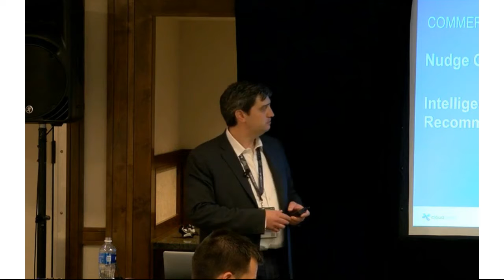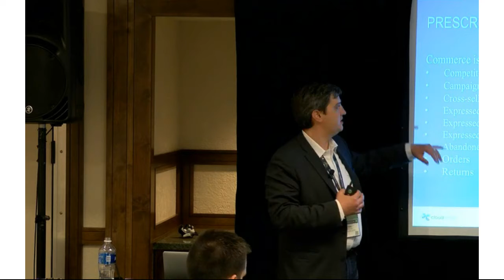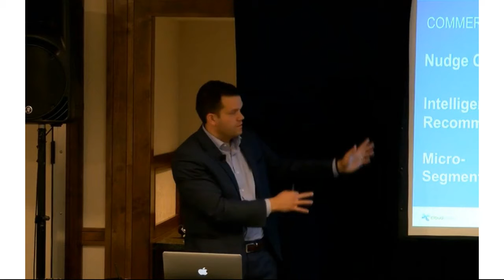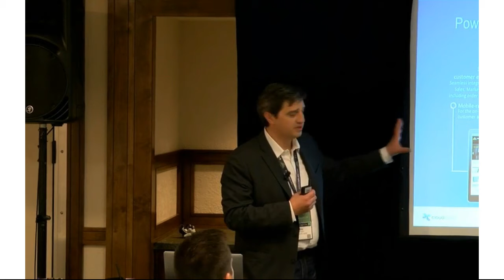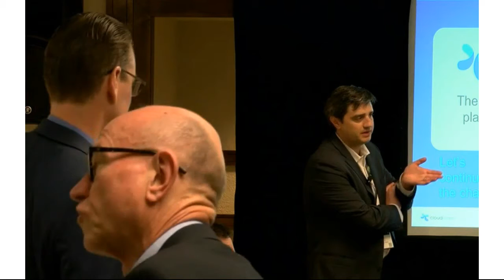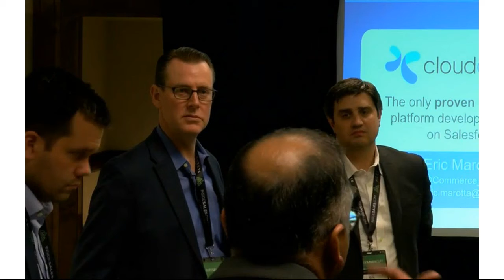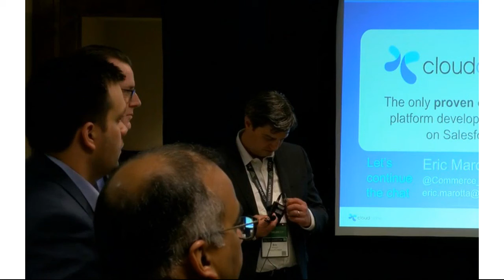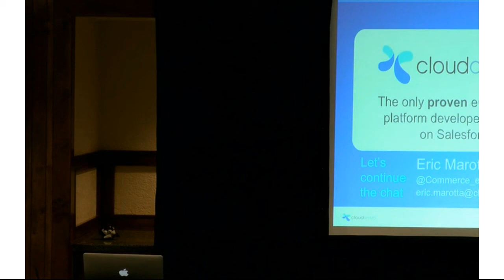Eric Marotta, Andrew Witherspoon & Thomas Haymore